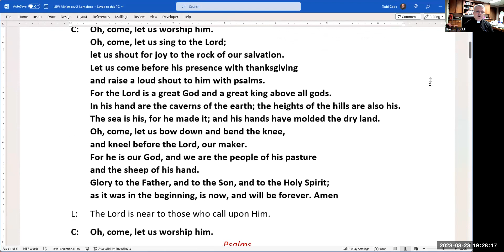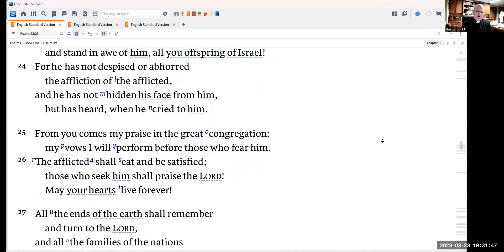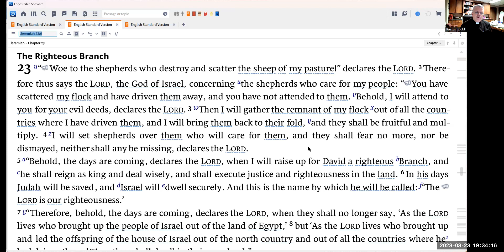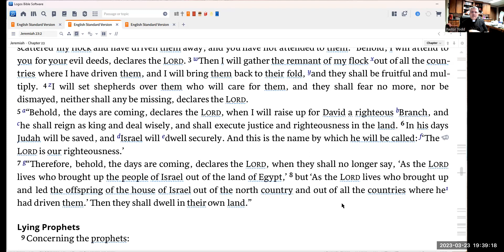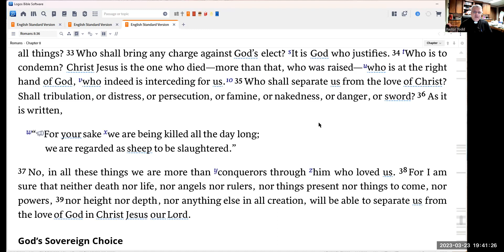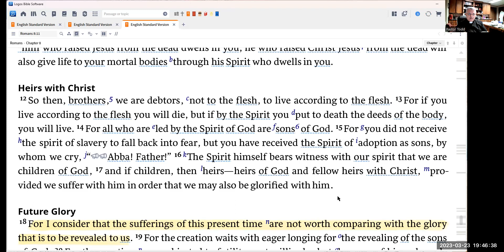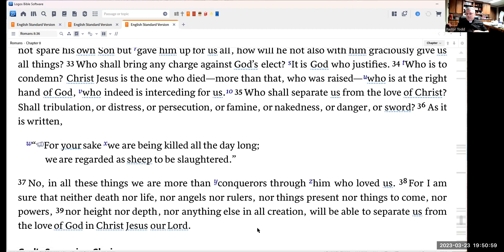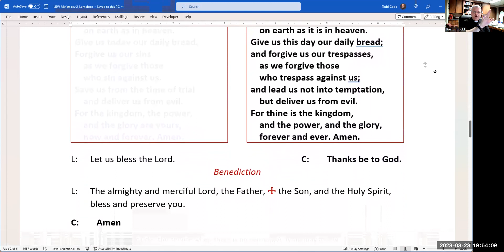Matins 24 March 2023 One License # A-726578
Morning prayer for Friday of the fourth week in Lent
Psalm 22
Jeremiah 23:1-8
Romans 8:28-39